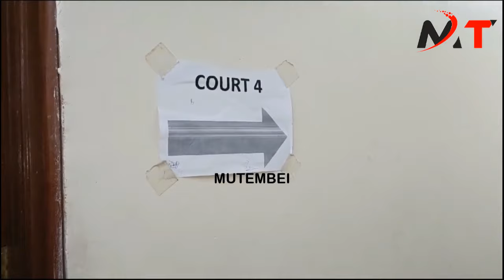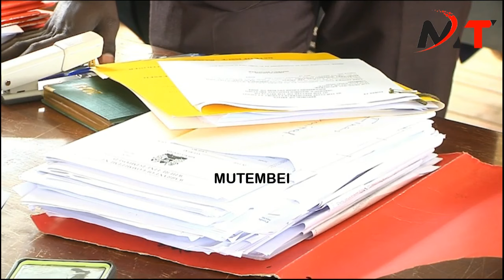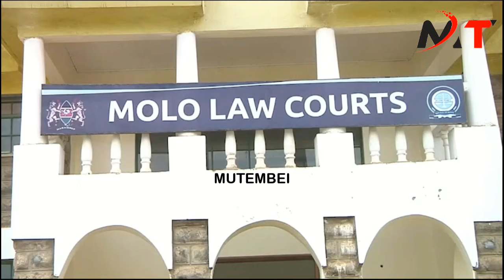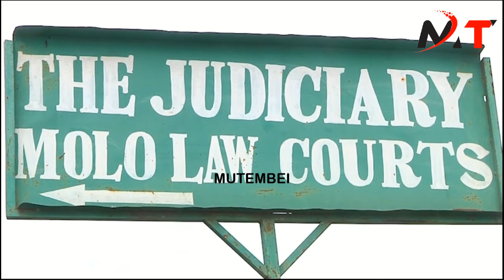DRIVER OF THE TWIN BRIDGE KILLER IN MOLO CHARGED AND RELEASED WITH A BIOND OF ksh1MILLION